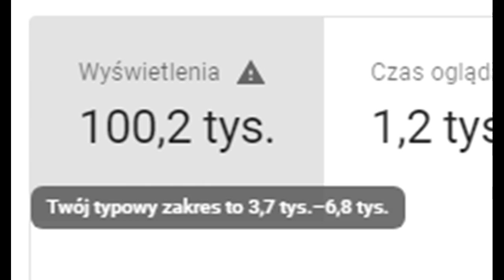Parodia reklamy MCdonald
Dzięki mordeczki za 100tyś wyświetleń